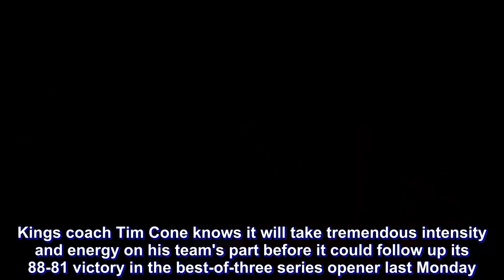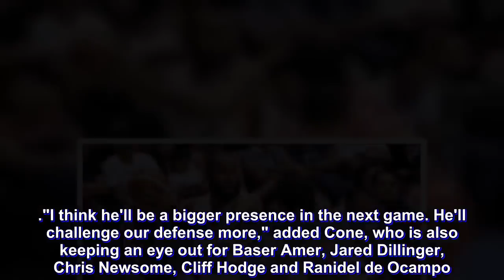Cone sees a defensive battle in Game 2 as Kings try to clinch semi-final berth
BARANGAY Ginebra tries to make short work of Meralco when they clash anew Wednesday in their PBA Commissioner's Cup quarterfinals duel at the Smart Araneta Coliseum.

Kings coach Tim Cone knows it will take tremendous intensity and energy on his team's part before it could follow up its 88-81 victory in the best-of-three series opener last Monday.

"They're gonna come out with great force to start the game and we gotta come out with our own force and see if we can beat it," was how Cone replied when asked what to expect of Game 2.

"You meet force with force - that's the only way you could do it," added Cone.

The Kings have already had a taste of what the Bolts could dish out in Game 1 and, according to Cone, he considers themselves lucky to have escaped with their sixth straight win in all.

"They're No. 1 in the league in 3-point shooting and they're No. 1 in the league in defense. I think they played to their character today, especially in that first half," said the grizzled tactician.

Cone was referring to the way in which Meralco used its defense and some nifty three-point shooting to practically dominate the first half and get to stretch its lead to 50-40, early in the third quarter.

"It was really hard to defend them in the first half. But they started missing their 3s," noted Cone. "That allowed us to get into transition better. We play a bit better in the open court. We push the ball and obviously so far we're getting results.

"But we can't ever forget our defense and I think we kind of did that today, especially in the first half."

Indeed, Ginebra got enough of a momentum to wrest the lead at 67-62 before banking on big shots by Joe Devance, LA Tenorio and Justin Brownlee to take an 87-79 lead, going to the game's last 25 seconds.

It's going to be the same kind of struggle, Cone cautioned.

"I think were going to see more of (Arinze) Onuaku," offered Cone, referring to the Bolts import who hauled down 18 rebounds but scored only 12 points on 11 tries.

"I think he'll be a bigger presence in the next game. He'll challenge our defense more," added Cone, who is also keeping an eye out for Baser Amer, Jared Dillinger, Chris Newsome, Cliff Hodge and Ranidel de Ocampo.

For its part, Ginebra could always rely on Brownlee, Greg Slaughter, Devance, Tenorio, Scottie Thompson and Japeth Aguilar to deliver the points, but it is his charges making plays on the other end that Cone wants to see more of.

"It's going to be, again, a defensive battle because they play great defense and somehow we gotta just try and come out and meet their force," stressed Cone.